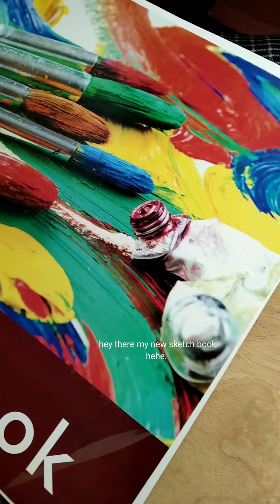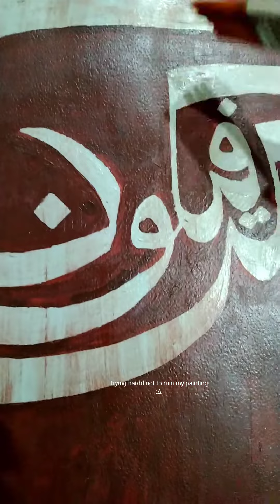Arabic Calligraphy on Canvas Paper | kun faya kun | Acrylics Colors | Easy Painting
My first ever YouTube art vlog...